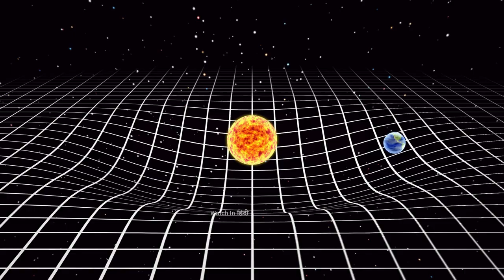धरती के घूमने की रफ्तार रहस्यमयी तरीके से हुई धीमी, दुनियाभर के वैज्ञानिक हैरान